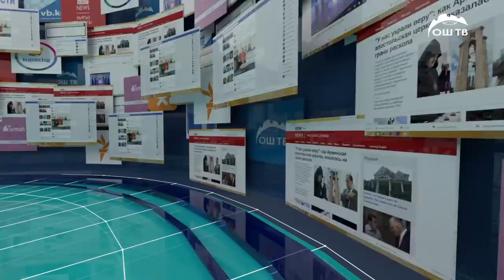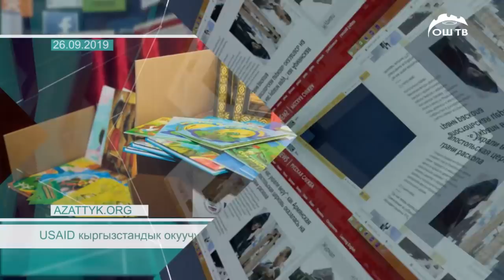САЙТКАБАР 26.09.2019 | КҮНДҮЗГҮ ЖАҢЫЛЫКТАР ТОЛУК ЧЫГАРЫЛЫШЫ